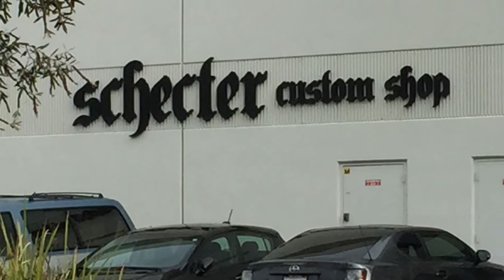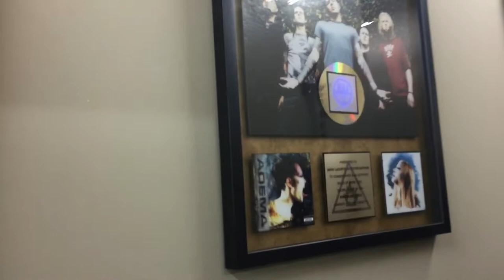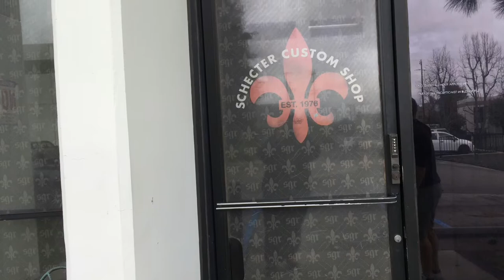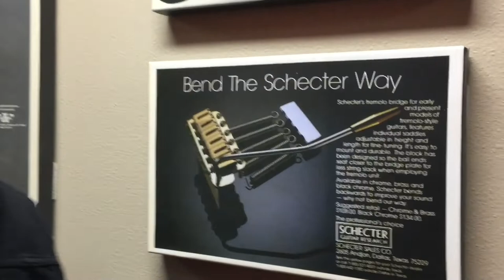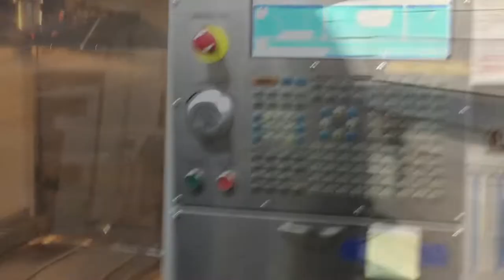William Wallace Visits Schecter Guitar Research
William Wallace is proudly sponsored by Schecter guitars, and the Brothers Soto, along with frontman Brandon Garrett, took a trip to Schecter Guitar Research in Sun Valley, CA to pick up their new axes. They met with Anthony (SkumLove) their artist contact, and he gave them a tour of the facility. Follow along and see some highlights of the tour featuring Prince's personal guitar, New Orleans Saints guitars the President of Schecter has made every year, and a behind the scenes look at Sin Quirin of Ministry having a custom guitar made for his supporting role on Lords of Acid's upcoming tour.

Featured song: Chapter I: Nautical Departure
LYRICS:
On the sea I lose myself
My mind spills upon the waves
In the distance there is an oncoming storm

Returning home from a battle won
Women raped and slaughtered
The horrors I’ve seen
would make your eyes bleed
Bodies torn asunder

On the sea I lose myself in darkness
I fade away (fade away)
I have seen my family laid to rest
And I know that I will soon be with them

As I depart from sanity
Compelled by vengeance inside my heart
As I think back to the terrors I've seen
I promise you my loved ones this
I will destroy everything
That enters into my path

My blade comes to vanquish thee
My enemies will fall to their knees
Blood will destroy everything
I will take them to their final resting place

Soon my revenge will take its hold
When I finally unsheathe my blade
My memories will be avenged
But the storm stands in my way

Revenge will come my beloved ones
Revenge will come by my hand
Revenge will come the almighty one
Revenge will come fall into the hands of grace

*All songs written and recorded by The Brothers Soto